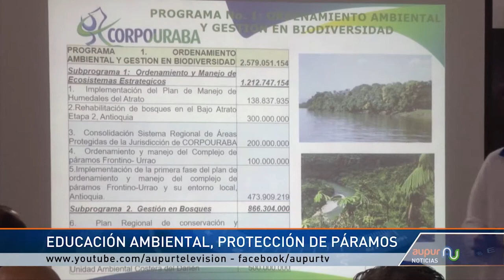CORPOURABA realizó la audiencia pública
En la Casa de la Cultura se llevó a cabo la audiencia pública de CORPOURABA donde se puso a consideración el plan de acción institucional de la corporación para el año 2018